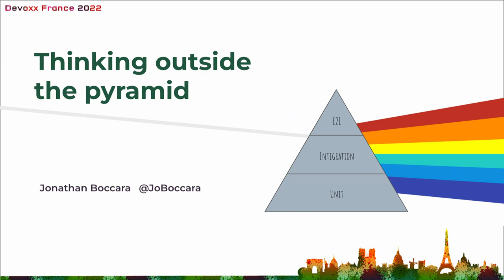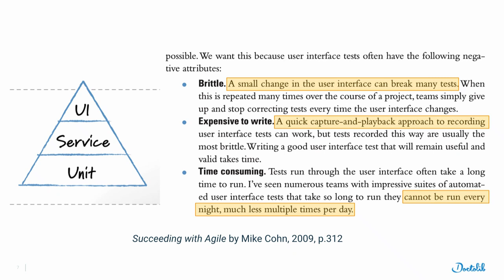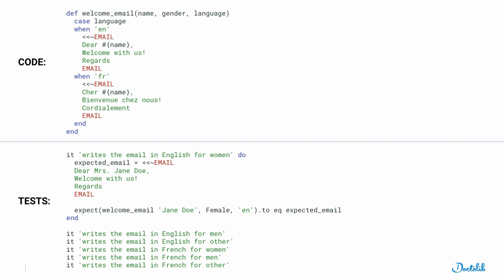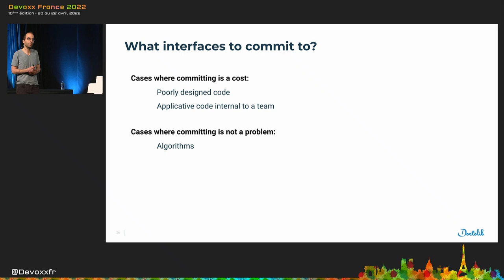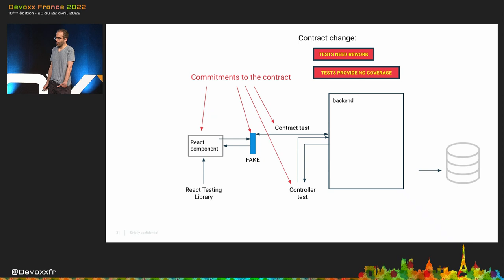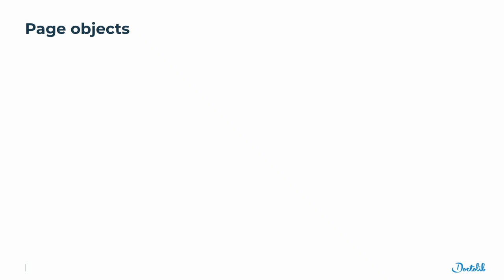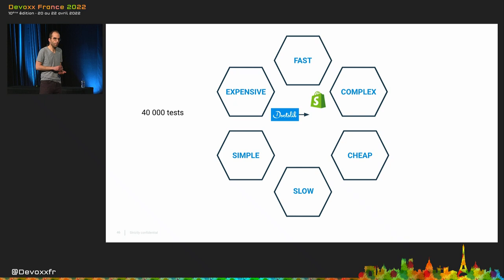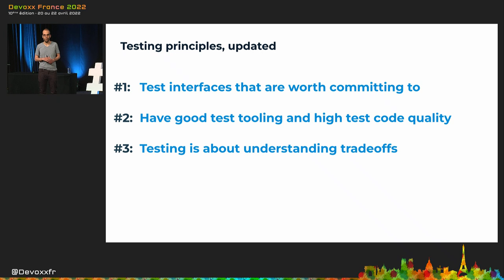S'affranchir de la Pyramide des Tests (Jonathan Boccara)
Tester son code c'est facile à dire, mais écrire des tests utiles dans du code en entreprise, c'est pas toujours facile à faire.

En théorie les tests doivent nous aider, pourtant: - Le code ne se prête pas toujours aux tests unitaires, - On se retrouve parfois à refactorer les tests quand on refactore le code, - La pyramide des tests est souvent inversée, - Certains tests sont toujours verts, sauf quand ils sont rouges pour de mauvaises raisons, - On a beau tester le code, on a toujours des bugs, - Etc.

La meilleure façon d'éviter ces problèmes est d'avoir les clefs pour choisir le bon test à écrire (ou à ne pas écrire!) en fonction du code à tester.

Le but de cette présentation est de vous rendre autonome sur votre stratégie de tests, en vous présentant les tenants et aboutissants des différents types de test et du testing en général.

En particulier vous verrez: - pourquoi la pyramide des tests est contre-productive - quand écrire des tests unitaires et quand ne surtout pas en écrire, - comment rédiger des tests robustes et clairs - les différentes abstractions que l'on peut tester

Venez prendre du recul sur le testing et faites les bons choix dans vos tests!

Présentation par Jonathan Boccara :
Jonathan Boccara est développeur et architecte chez Doctolib où il travaille sur une vaste base de code dans plusieurs langages. Son domaine de prédilection est de chercher à rendre le code expressif et testable.

Il tient un blog, Fluent C++, au sujet du code expressif.

Jonathan est l'auteur du Legacy Code Programmer's Toolbox, un livre sur comment être épanoui et efficace en travaillant sur du code legacy, et Jonathan donne quotidiennement des formations internes au format court appelé "Dailies".